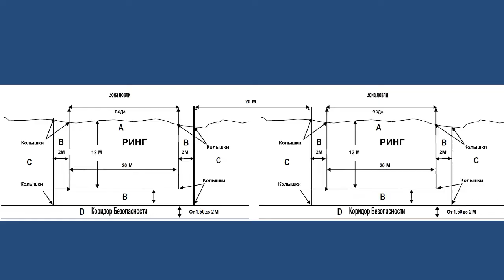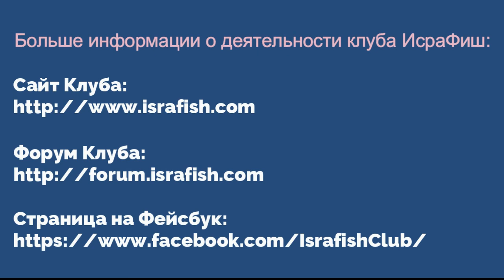WCC2022, Новости Дня, 20-09-2022 (Русский)